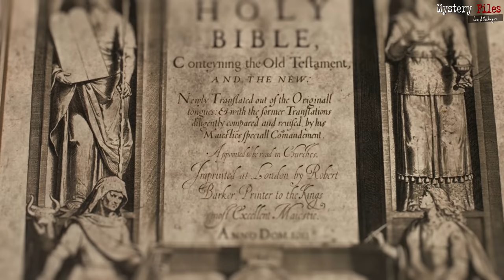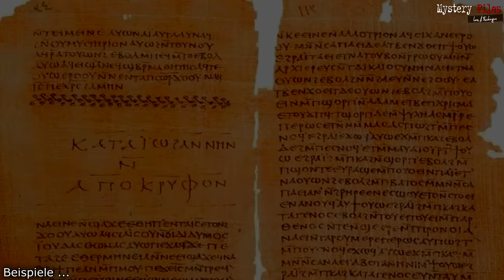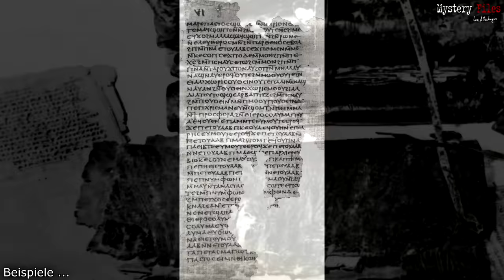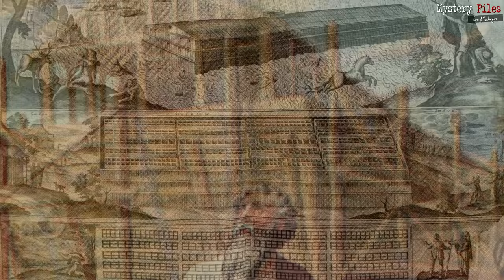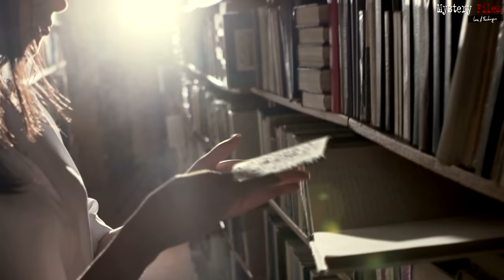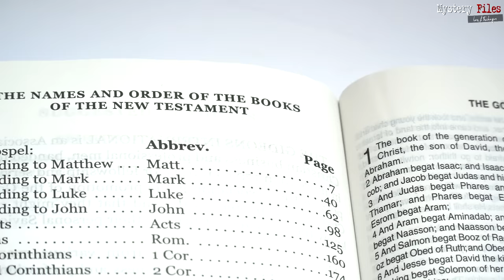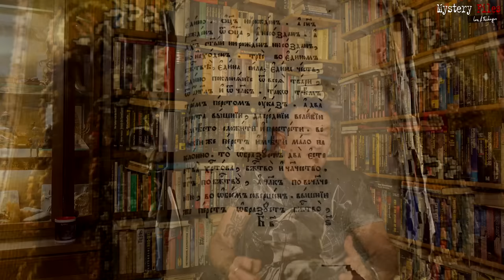Als die Tochter von Adam und Eva die Arche Noah anzündete und die Schöpfer sie verführen wollten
Neben den anerkannten Büchern der Bibel gibt es noch zahllose weitere jüdisch-christliche Schriften. Die verborgenen oder sogar"verbotenen Bücher" zum Alten wie Neuen Testament, die oft eine ganze andere Geschichte überliefern, als jene, die man aus der Bibel kennt. Das betrifft nicht nur Jesus, sondern beispielsweise auch Mythen der Urzeit rund um den Garten Eden, Adam und Eva oder die Sintflut.

Einige Dutzend dieser "verborgenen Bücher" wurden 1945 in Ägypten nahe dem Ort Nag-Hammadi gefunden. Heute sind sie zum Beispiel als "Nag-Hammadi-Bibliothek" bekannt und zum Teil weltberühmt. Etwa das Thomasevangelium und anderen Evangelien, die nicht im Neuen Testament bei den darin anerkannten Evangelien zu finden sind.
Sie gehören zu den "unheiligen" Büchern, die in großen Teilen von den christlichen Strömungen der Gnostiker (Gnosis) stammen, die sie im 1. bis 4. Jahrhundert schrieben.

Viele dieser Texte behandeln auch die Urzeit der Menschheit. Von der Schöpfung bis zur Sintflut erzählen sie dabei Unglaubliches! Zum Beispiel von den Himmelswesen der Archonten. Sie seien es gewesen, die die Menschheit schufen, die Flut schickten oder einstmals sogar Eva - die Frau von Adam - verführen wollten.
Ebenso wie eine Tochter des ersten Paares, von der nichts in der Bibel steht. Diese habe einstmals sogar aus Wut gegen Noah, dass sie nicht an Bord der Arche kommen durfte, das Rettungsboot der Menschheit in Brand gestreckt. So überliefert es ein über 1700 Jahre altes Buch der Gnostiker.

Unglaubliche Erzählungen aus dem frühen Christentum, die schon im 4. Jahrhundert von "anerkannten Bischöfen" verstoßen, verspottet und verteufelt wurden, wie Ihr in diesem Mystery Files-Video erfahrt.

Die genannten Texte zum Beispiel:
►"The Panarion of Epiphanius of Salamis - Book I (Sects 1-46)", übersetzt von Frank Williams. Boston 2009 (Sektion II, Teil 26, ab Vers 1,1)

Bleibt neugierig ...
►per klassischer Banküberweisung unterstützen:
Fischinger
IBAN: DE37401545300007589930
BIC: WELADE3WXXX
Verwendung: „Spende Fischinger-Online“